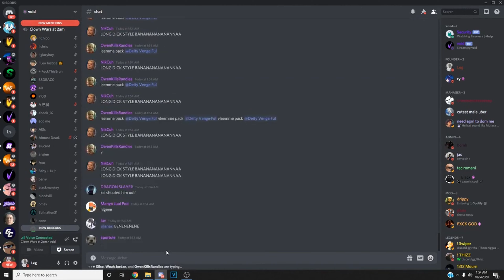Hanzo Domination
Been a while but I'M BLACK! I mean I'm back. boy that was embarrassing